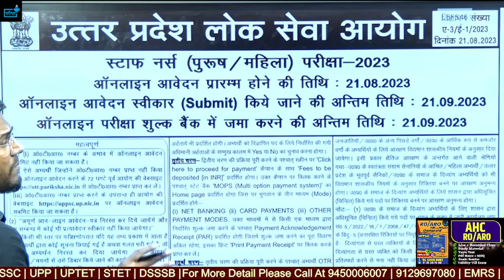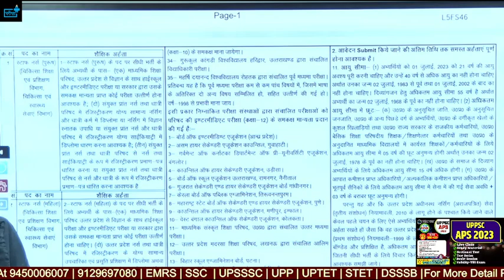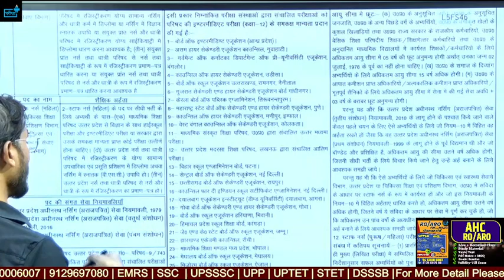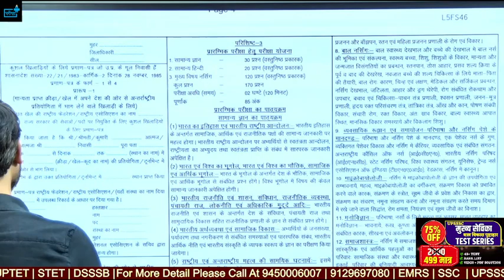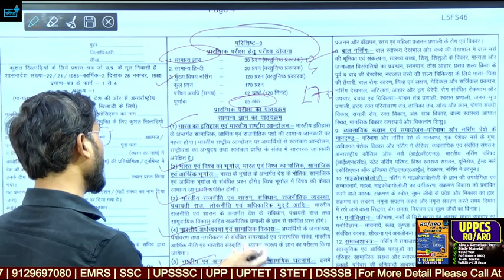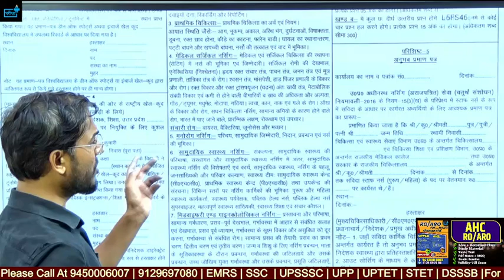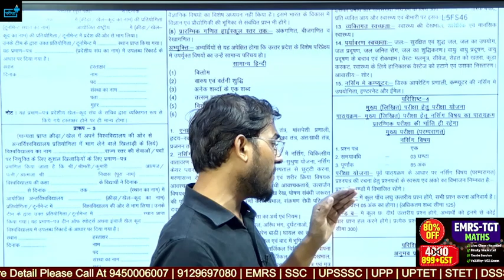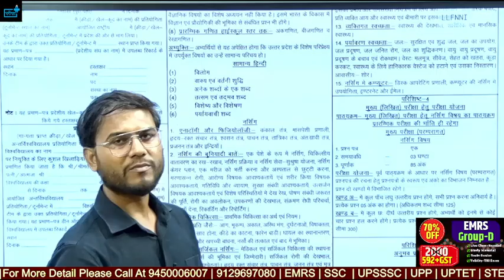UPPSC Staff Nurse Notification 2023 Eligibility ? Syllabus ? Exam Pattern ? Age ? Salary ?